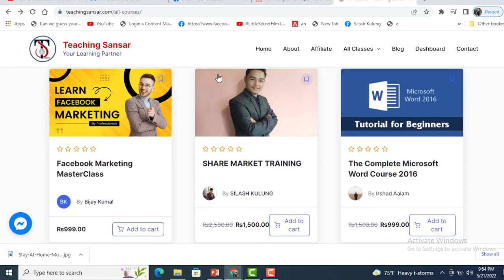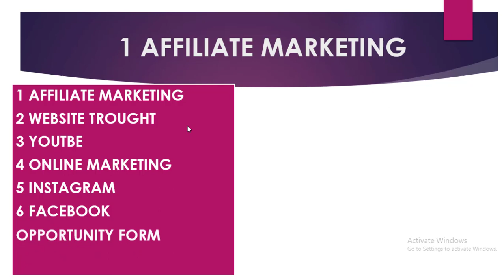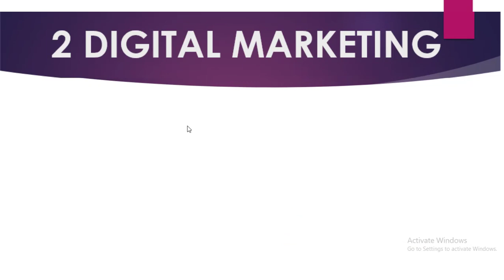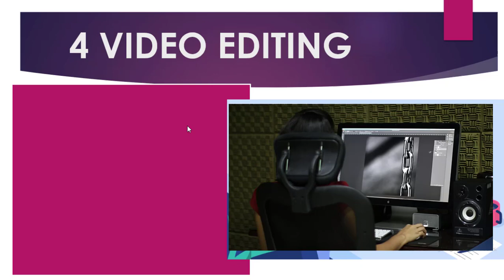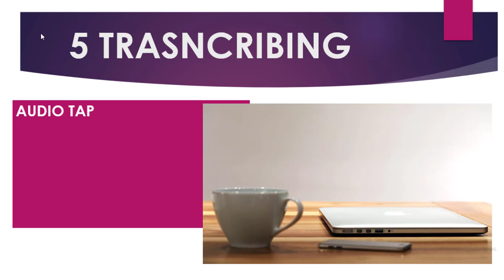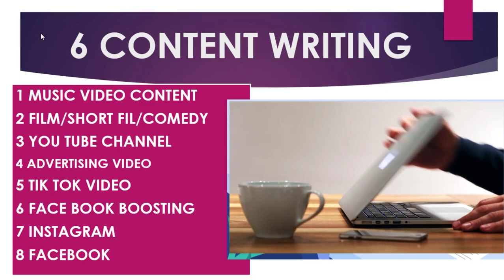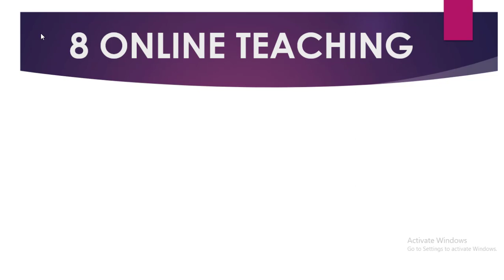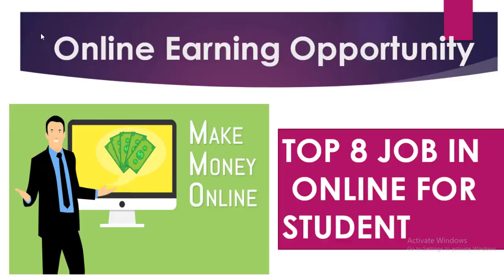8 SKILL सिकेर महिनामा 1 लाख कमाउनुहोस। How to earn money online ? Entrepreneur Nepal ।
8 SKILL सिकेर  महिनामा 1 लाख कमाउनुहोस। How to earn money online ? Entrepreneur Nepal ।